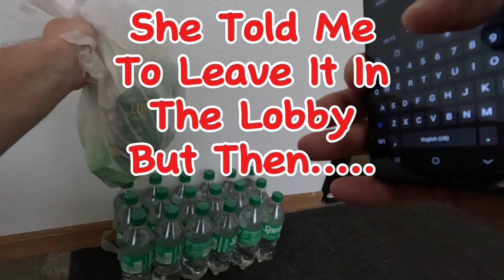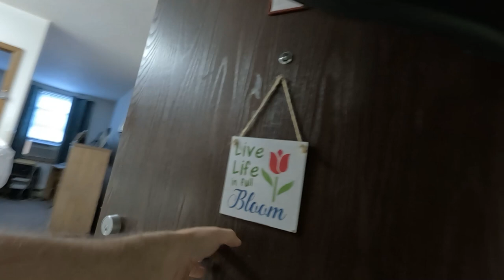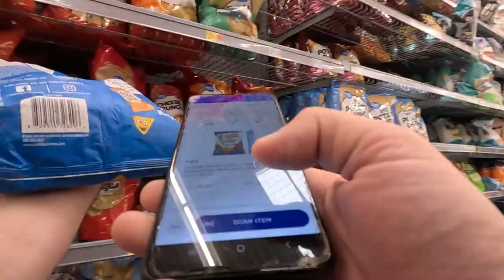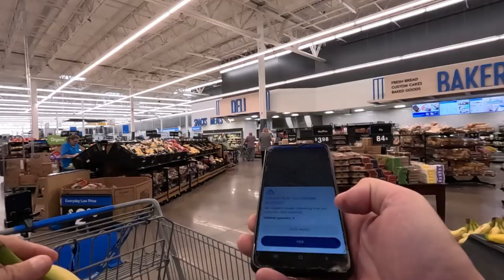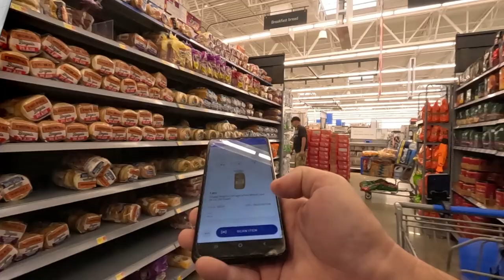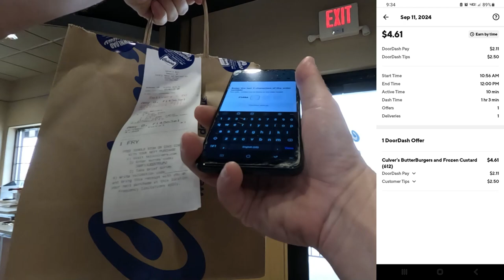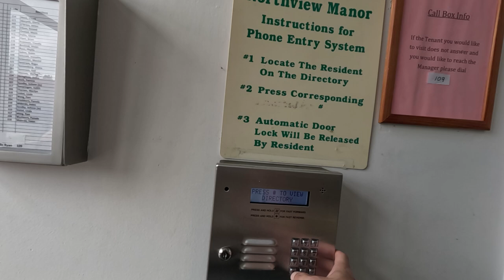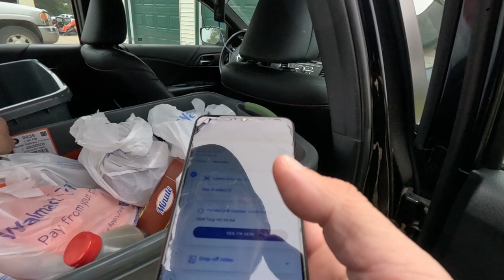How Much Did I Make On Spark And Doordash In Six Hours!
Come ride along and see what kind of money we can make during a six hour shift on Spark and Doordash!